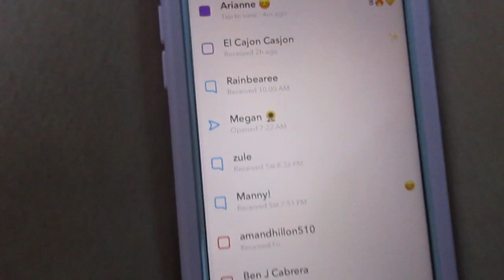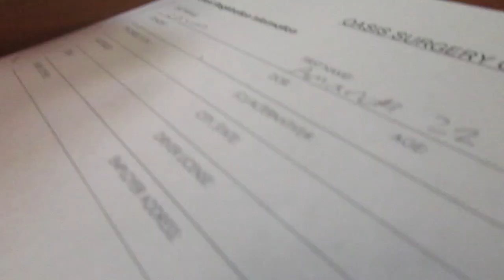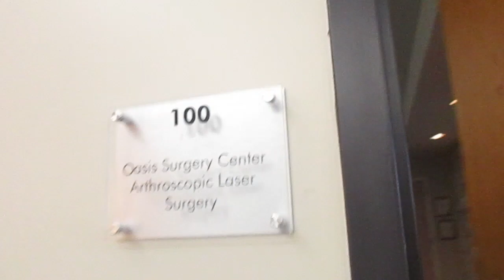Going Under the Knife and the Chainsmokers Tickets!!!! Vlog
Hey people! Enjoy my vlog :)